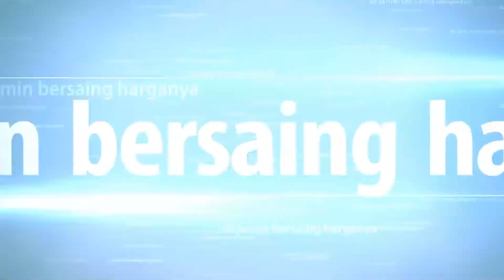Pn daily Storia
▪️ Code  PN-GM1512
Warna : orange
Bahan :
- orange poplin
- motif kotak cotton yandet
Limited Edition
Ready Stok Size
XS , S , M , L ,XL , XXL

▪️ Code PN-GM1513
Warna : Hitam
Bahan :
- hitam Cotton poplin
- motif Cotton Yanderd
- merah Cotton
Limited Edition
PO (Pre Order) ⤵️
Keterangan khusus Pre Order (PO)
-PO di buka dari tanggal 26 Sep S/d 03 Oktokber 2022
-Khusus PO diwajibkan DP 30% dari totalan
-Estimasi ready InsyaAllah 4 mingguan